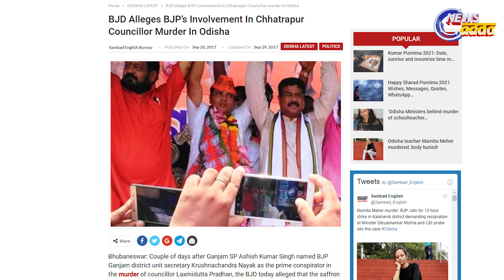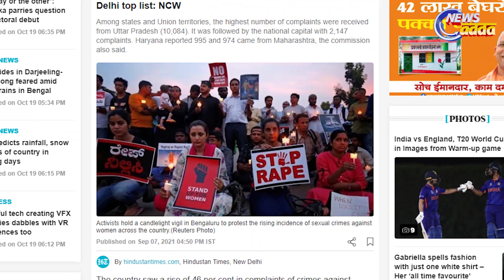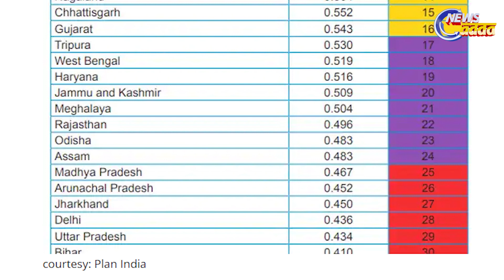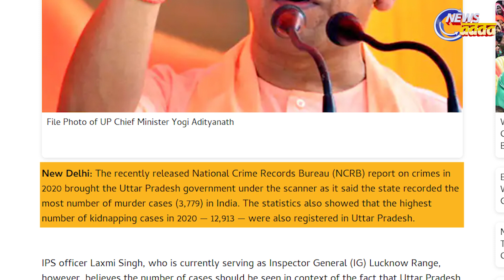Duplicity of Odisha BJP...|| ବିଜେପି ରାଜନୀତି ଏମିତି କାହିଁକି ? || PULSE_TODAY